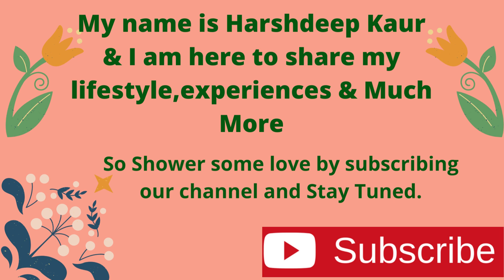Channel Trailer "IMPROVOPEDIA"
Hey, I am Harshdeep Kaur
Welcome to IMPROVOPEDIA.